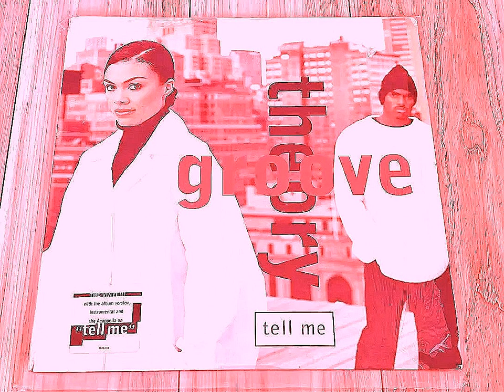Groove Theory- Tell Me [DJ Selekta remix](SCREWED)